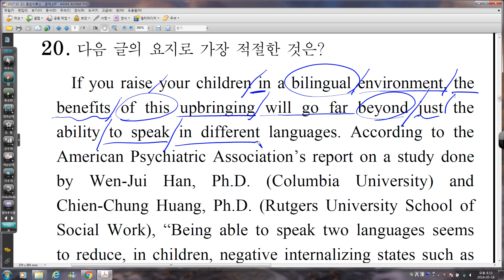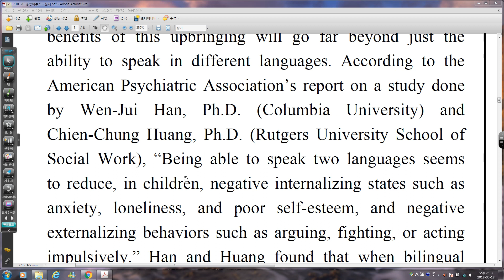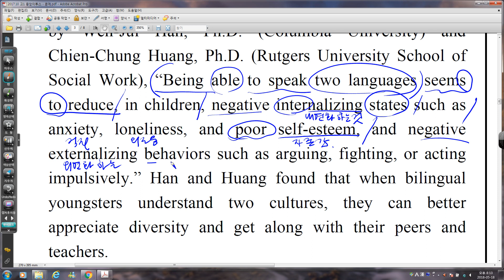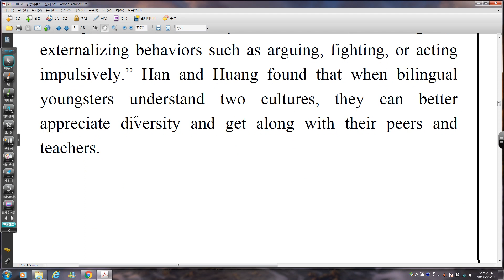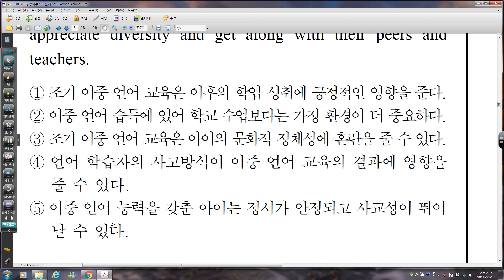16 2017 10 고1 중앙 20번